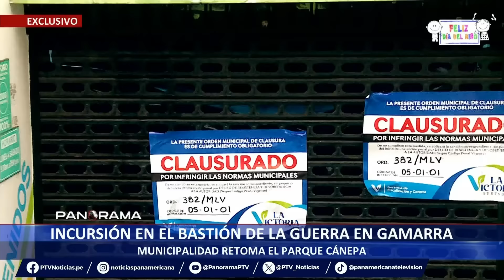Incursión en el bastión de la guerra en Gamarra: municipalidad de La Victoria retoma Parque Cánepa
Un equipo de Panorama ingresó en exclusiva al sótano del Parque Cánepa, en Gamarra, cuya administración recae ahora en la Municipalidad de La Victoria. El alcalde del distrito, Rubén Cano​, anunció las medidas que se adoptarán para que este centro comercial reabra sus puertas al público en los próximos meses.

“Este 4 de septiembre está reabriendo sus puertas el sótano del Parque Cánepa. Vamos a trabajar día y noche para hacer las conexiones, colocar los rociadores, los cables eléctricos y el sistema de aire acondicionado que está malogrado”, aseguró la autoridad municipal en diálogo con Panorama.

Rubén Cano explicó que las conversaciones con la empresa Listos no llegó a buen puerto porque su intención era quedarse otros 30 años más administrado el centro comercial. En ese sentido, el alcalde dijo que los comerciantes continuarán trabajando bajo las mismas condiciones para no afectarlos.

INVERTIRÁN EN SEGURIDAD

Según el alcalde de La Victoria, la empresa Listos solo pagaba 7 mil dólares y percibía 300 mil dólares. Ahora asegura que este dinero llegará a las arcas de la municipalidad y será invertido en estrategias para combatir la delincuencia, así como para mejorar las calles y la limpieza del distrito.